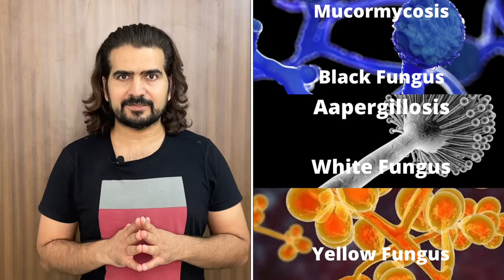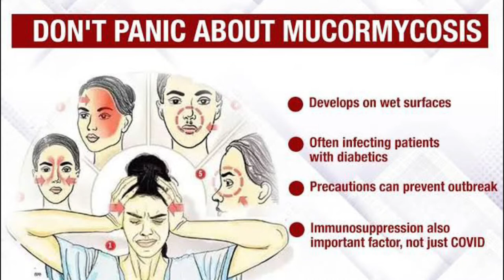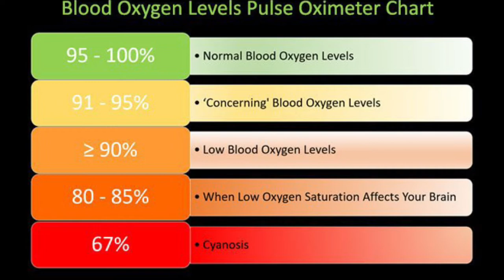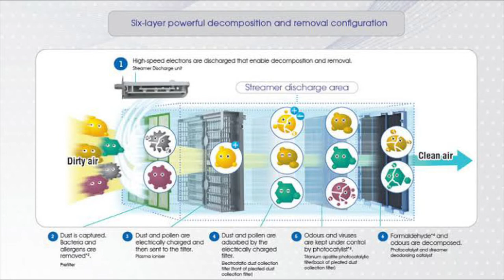Black Fungus | what is mucormycosis | Yellow Fungus | Black Fungus infection se kaise bachav kare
As the COVID 19 second wave in India is peaking, some new fungal diseases ( Black Fungus, Yellow Fungus & White Fungus)  are breaking throughout the country. What exactly is the Black Fungus and what are its symptoms, treatment procedure? And is black fungus contagious?  what the white fungus and yellow fungus infections are and how they are related to black fungus and Coronavirus ?

aspee ulv fogger

ulv fogger under Rs 10000

Air purifier

Surface & Hand Disinfectant-

Other brand surface disinfectant

Mask respirator

prevention tips from black fungus
fungus disease se bachne ke upaye
black fungus se bachne ke upaye
yellow fungus se bachne ke upaye
white fungus se bachne ke upaye
aspergillosis
mucormycosis
black fungus kya hai
white fuguus kya hai
yellow fungus kya hai
black fungus se bachne ke tarike
fungal infection se bachne ke tarike
how to control black fungus
how to control fungal infection
mucormycosis symptoms
black fungus ke symptoms
black fungus se kaise bachav kare
steroids side effects on corona patient
white fungus se hone wale rog
covid 19
coronavirus side effects on human body
post coronavirus side effects on body
covid 19 treatment side effects on body
immune system weakness reason after covid 19 treatment
black fungus out break in india
steroids causes black fungus
fungal infection in coved patient due to steroids
black fungus se hone wale rog